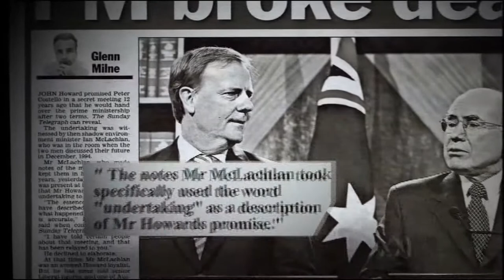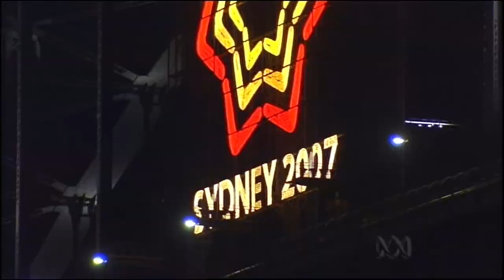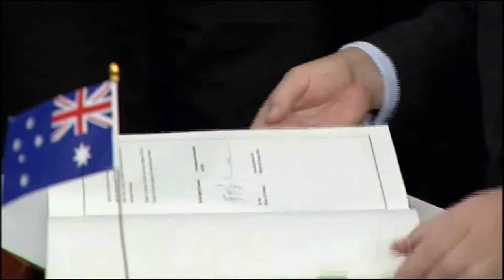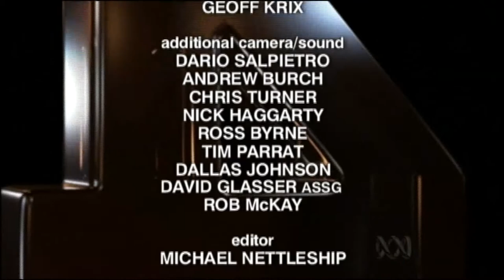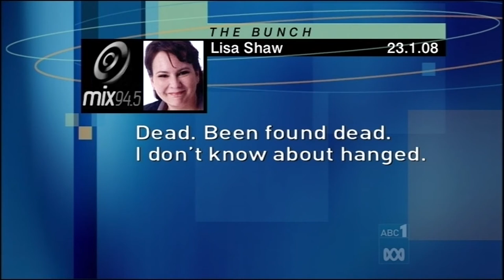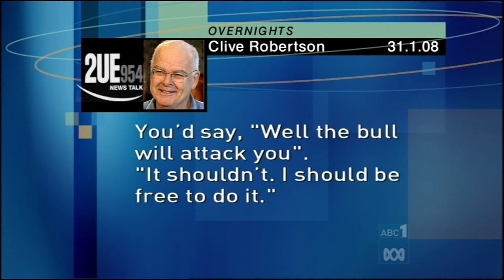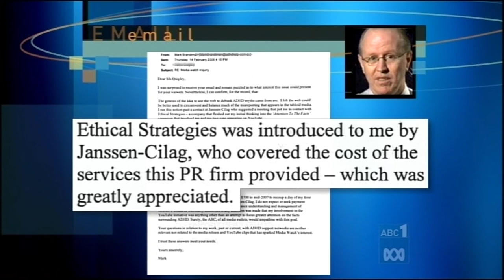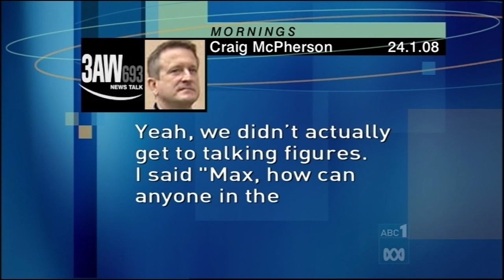The Liberals Aftermath of the 2007 election- 4 CORNERS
The  Australian Labor Party opposition, led by Kevin Rudd and deputy leader Julia Gillard, defeated the incumbent Coalition government, led by Liberal Party leader and Prime Minister, John Howard by a landslide. The election marked the end of the 11 year Howard Liberal-National Coalition government that had been in power since the 1996 election. This election also marked the start of the six-year Rudd-Gillard Labor government.